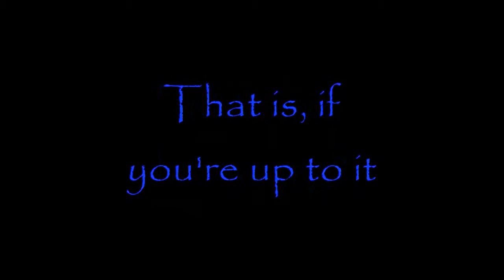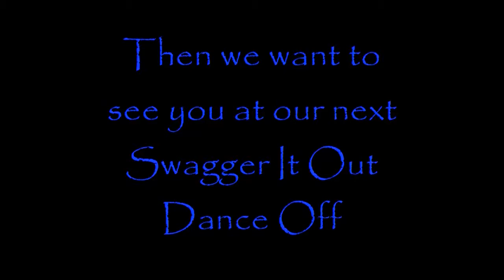Swagger It Out - D-Marco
D-Marco shows just who really is the #1 dancer at Lakewood Ranch...Can you beat him?